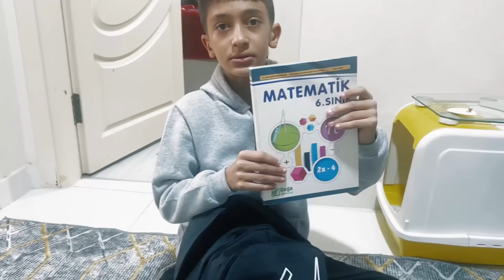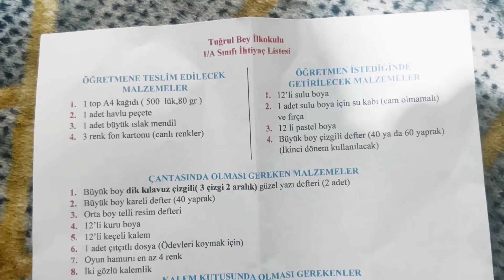POLAT İLE OKUL SABAH RUTİNİM ! Benimle Gerçek Bir Sabah Rutini / Fenomen Ailesi 2024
Fenomen Ailesi kanalı olarak okul sabah rutini benimle gerçek bir okul sabah rutini videosu yaptık. Eğlenceli ve komik bir vlog videosu oldu.OKUL SABAH RUTİNİM ! Benimle Gerçek Bir Sabah Rutini / Fenomen Ailesi vidosu karşınızda.